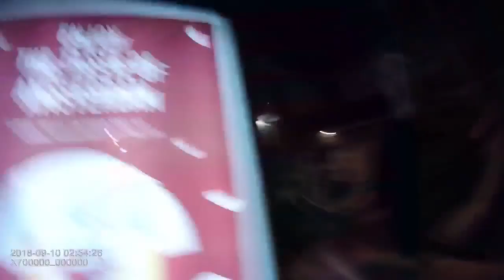Hooligans get sorted after planning to lose a venue it's licence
Town 'A' Hooligans made a plan, go to town 'B's only late venue and kick off, cause as much trouble as possible, so the venue would lose its licence..Problem was, Town 'A' is not only full of Wa*kers, it's also full of Grasses, so the Cops were well prepared..pity they failed to inform the door staff or the venue.. Ended with 2 banged up and one in hospital with head injuries..also had one with major trauma had to wait ages for an Ambulance due to it transporting injured folk due to these tossers and then it had to wait for these fighting w*nkers to be removed out the road before it could leave..maybe next time the cops will inform the venue..but we will not hold our breath !